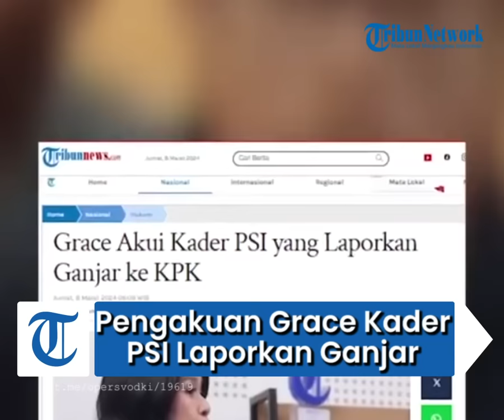Grace Natalie Buka Suara Soal Kader PSI Laporkan Ganjar ke KPK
TRIBUN-TIMUR.COM - Wakil Ketua Dewan Pembina Partai Solidaritas Indonesia (PSI) Grace Natalie memberikan keterangannya terkait kadernya yang telah melaporkan Ganjar Pranowo ke KPK.

Ia menyebut Ketua IPW sekaligus Ketua PSI Bogor Sugeng Teguh Santoso merupakan pejuang anti korupsi.

Dikutip Tribunnews dari Kompas.com hal itu disampaikan oleh Grace di Menara Kompas, Palmerah, Jakarta, Kamis (7/3/2024).

Ia membenarkan bahwa Sugeng merupakan ketua dan kader dari PSI.

Meski begitu, Grace memastikan bahwa langkah yang diambil Sugeng untuk melaporkan Ganjar bukan arahan dari PSI.

Ia menyebut bahwa pelaporan yang dilakukan Sugeng merupakan kapasitasnya sebagai Ketua IPW bukan sebagai pengurus PSI.

Grace juga menyebut sebelum Sugeng bergabung dengan PSI, Ketua IPW itu adalah pejuang anti korupsi.

Bahkan menurutnya, sudah banyak yang dilaporkan oleh Sugeng saat ada indikasi-indikasi korupsi.

Grace pun menekankan selama ini Sugeng tidak pernah berkoordinasi dengan PSI terkait dengan berbagai urusannya di IPW.

Ia mengakui dirinya tidak mengetahui terkait laporan yang dilayangkan Sugeng terhadap Ganjar jika bukan dari media.

Diketahui sebelumnya, Ketua IPW melaporkan Ganjar ke KPK bersama satu orang lain yakni Direktur Utama BPD Jateng periode 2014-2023 Supriyatno.

Ketua IPW Sugeng Teguh Santoso mengatakan bahwa laporan itu atas dugaan penerimaan cashback dari perusahaan asuransi.

Nilai dugaan gratifikasi atau suap itu mencapai lebih dari Rp100 miliar.

Host; Annisa Husnuzhan
OP: Mutalzam

(TRIBUN-TIMUR.COM)